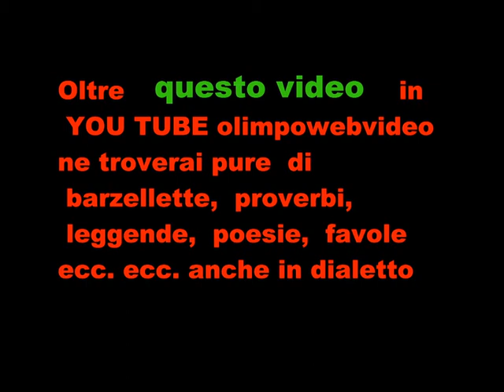ORGANO ANTEGNATI IN TEMPORE ORGANI FILE 701 16° VIDEO.wmv